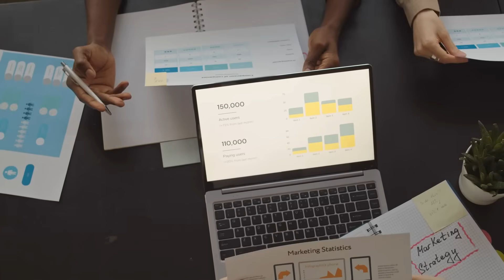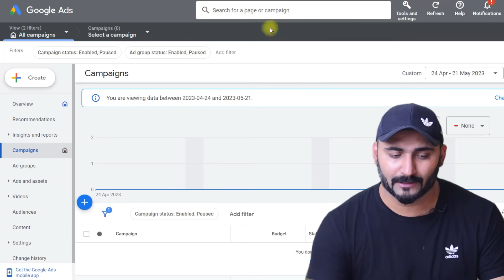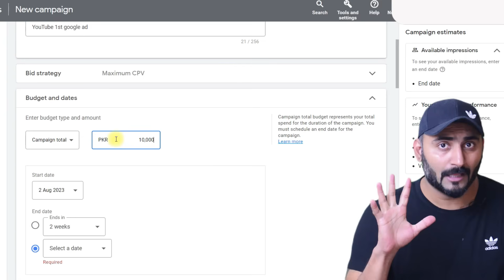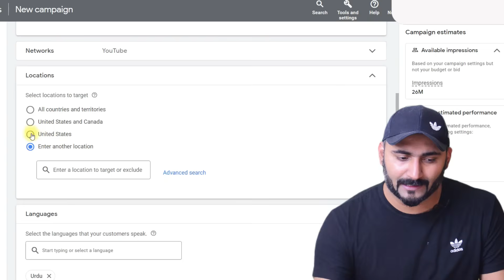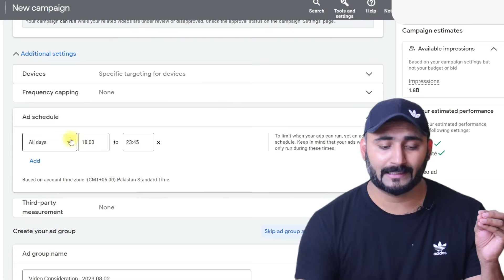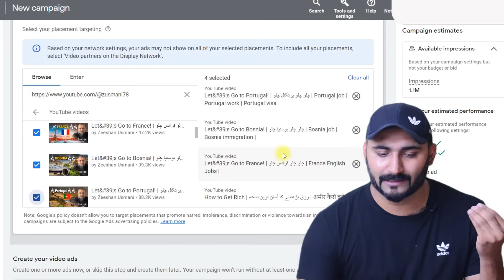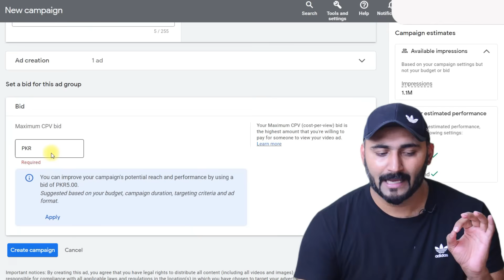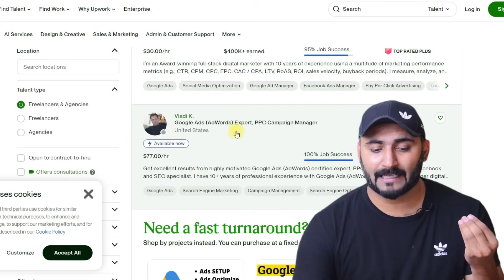Learn Google ads🔥l Google Ads Campaign Tutorial For Beginners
Watch now to uncover strategies, tips, and proven techniques for effectively using Google Ads